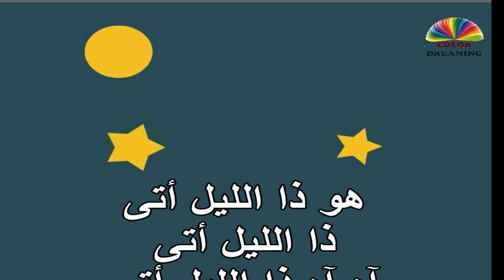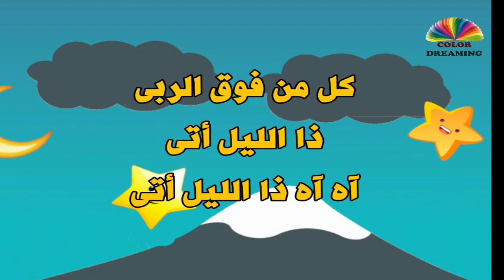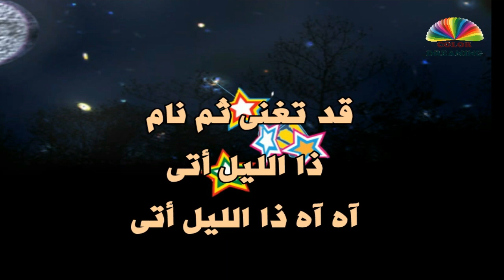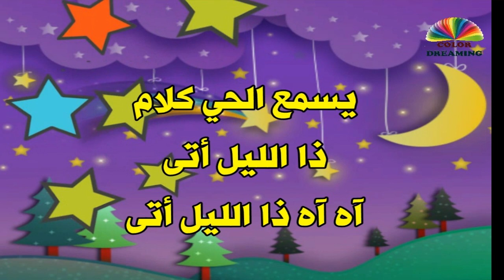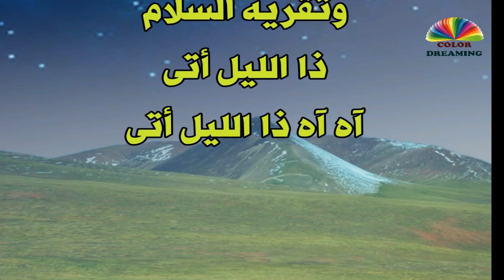-هو ذا الليل أتى- المساء